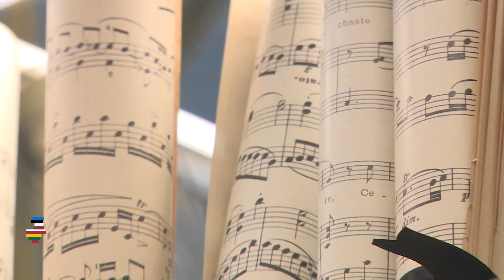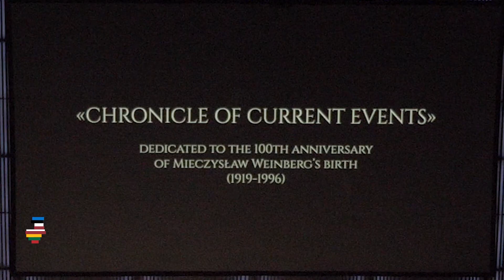Гидон Кремер: Под музыку мою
Кремерата Балтика: посвящение Моисею Вайнбергу